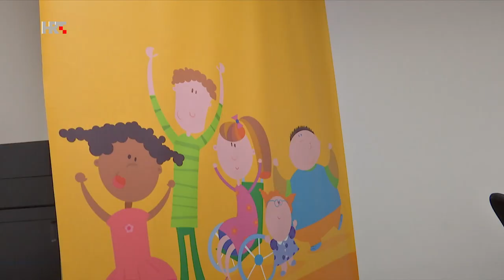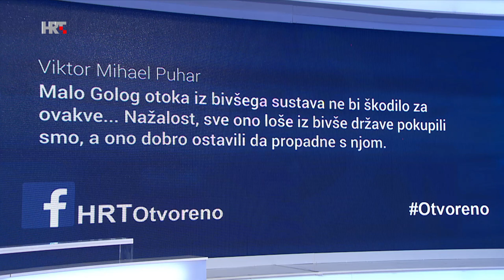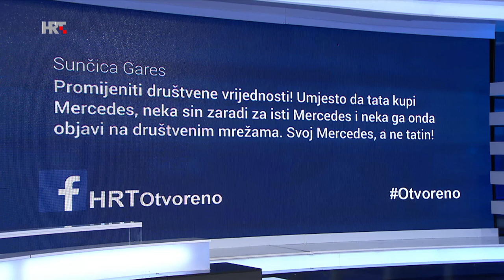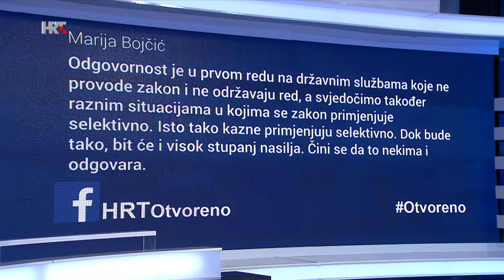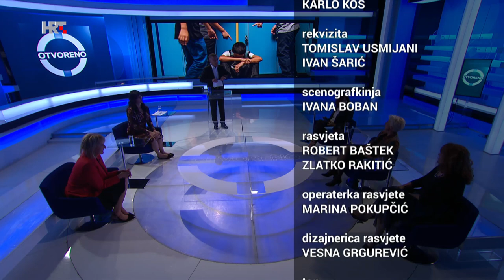Otvoreno: Kaštelanski slučaj vršnjačkoga nasilja, 01.09.2020.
Kaštelanski slučaj vršnjačkoga nasilja ponovno otvara pitanje o njegovim uzrocima i posljedicama, prevenciji, odgovornosti i zadaćama institucija, ali i obitelj, policijskoj i sudskoj praksi. Otprilike svako četvrto dijete doživljava jedan od oblika međuvršnjačkog nasilja i to gotovo svakodnevno. Unatoč čestom i trajnom izloženosti nasilju, mnoge ga žrtve zbog straha ne prijavljuju i ono se nastavlja. Kakva je uloga današnjih medija, uključujući i raznorazne društvene mreže? Postaju li oni na neki način platforme s kojih djeca upijaju ono što ne bi trebala?

Gosti:
- Marija Pletikosa, državna tajnica u Ministarstvu rada, mirovinskog sustava, obitelji i socijalne politike
- Anita Matijević, voditeljica Odjela maloljetničke delinkvencije i kriminaliteta na štetu mladeži i obitelji u Ravnateljstvu policije
- Lana Peto Kujundžić, predsjednica Odjela za mladež Županijskog suda u Zagrebu
- prof. dr. sc. Marina Ajduković, psihologinja, Pravni fakultet u Zagrebu
- prof. dr. sc. Dubravka Miljković, psihologinja i pedagoginja, Učiteljski fakultet, Zagreb

Urednik i voditelj: Branko Nađvinski